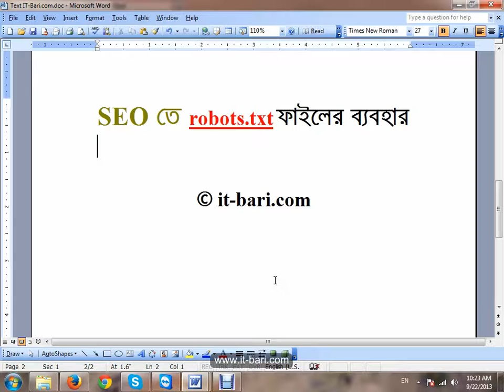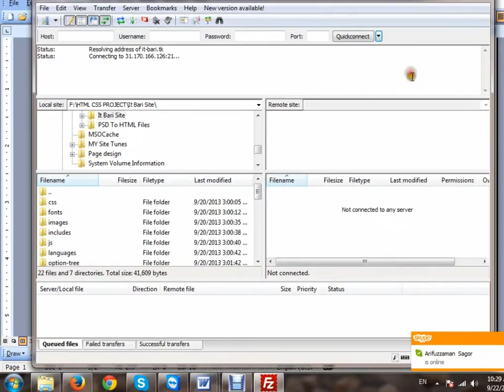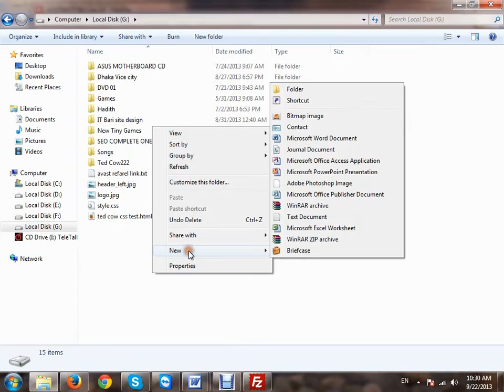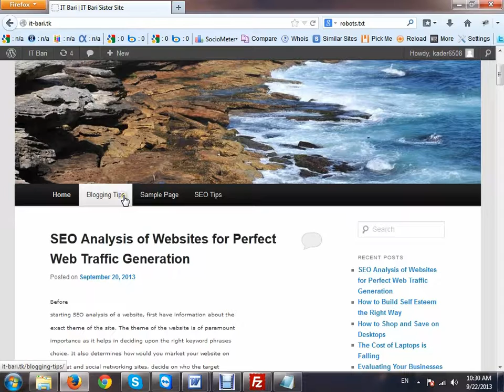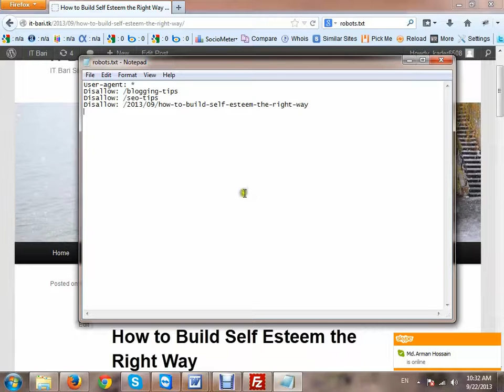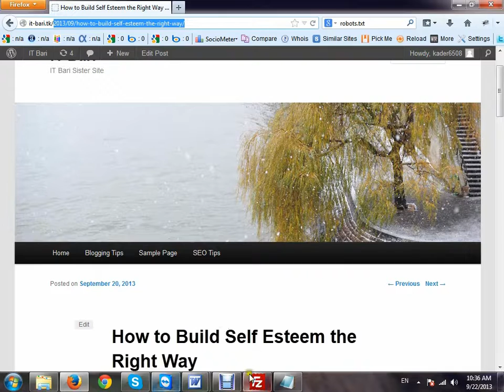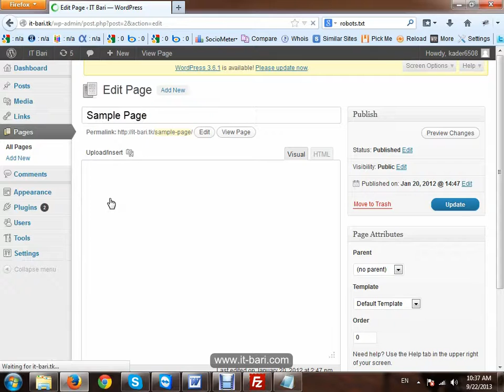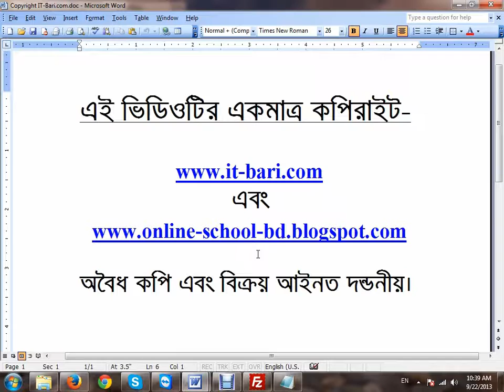Uses Of Robots txt in SEO || SEO Bangla Tutorial